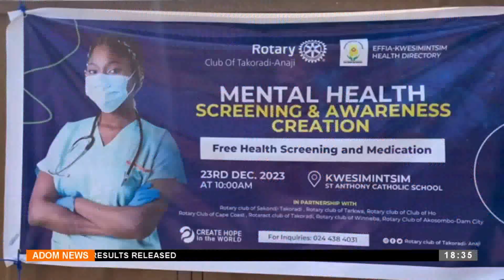Prisons Healthcare needs: Takoradi Rotary Club donates assorted drugs to Sekondi female prisoners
Prisons Healthcare needs: Takoradi Rotary Club donates assorted drugs to Sekondi female prisoners - Apomuden - Adom TV  (28-12-23)